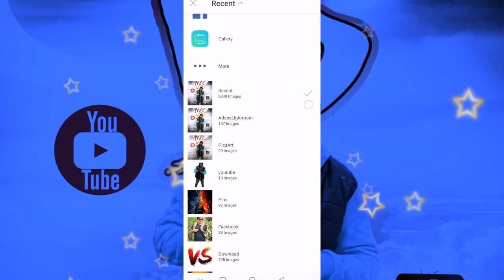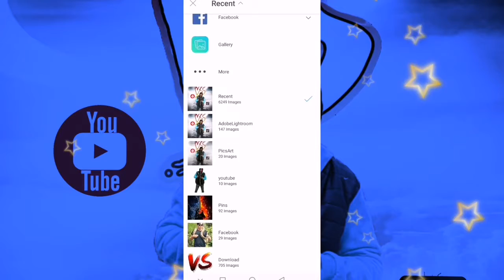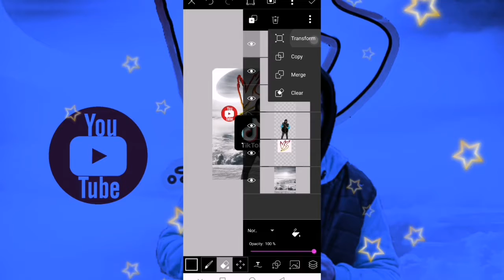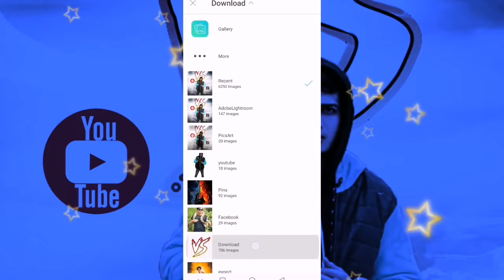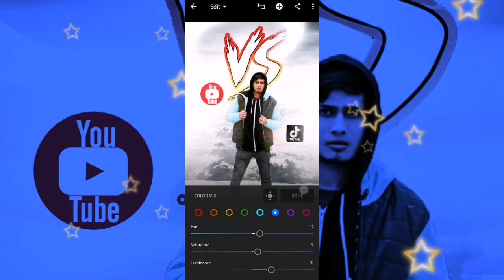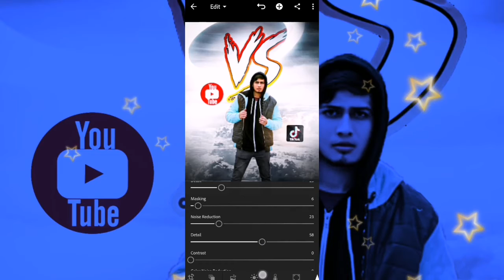YouTube VS Tiktok Photo Editing Full Tutorial in Step by step in urdu/hindi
So in this vedio i done YouTube vs tiktok photo editing by using Picsart and Lightroom

So hope u like that

Take care
Allah hafiz

Tiktoker vs YouTuber
Tiktok YouTube controversy
Tiktok vs YouTube the end